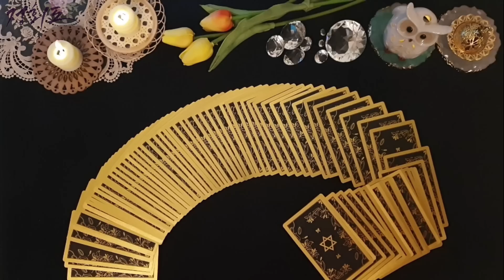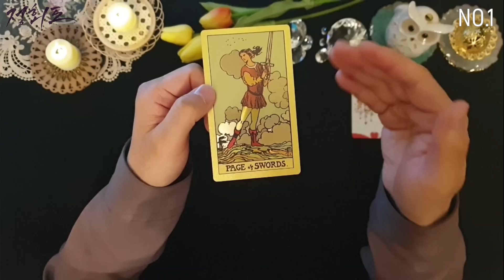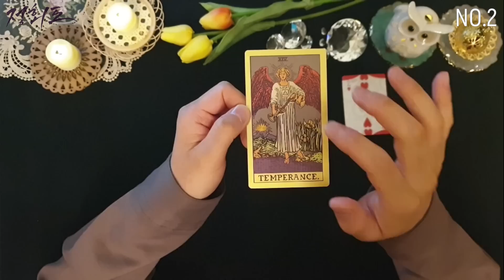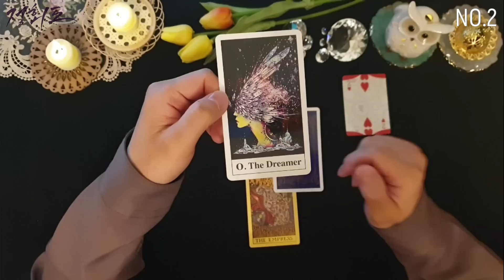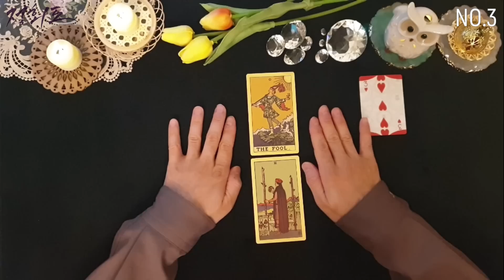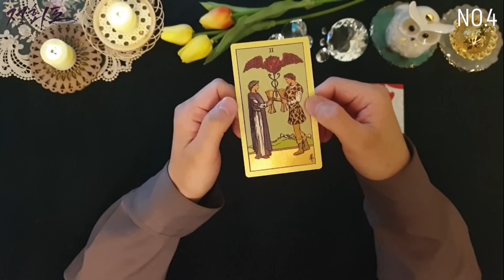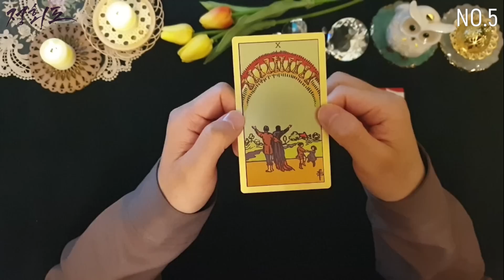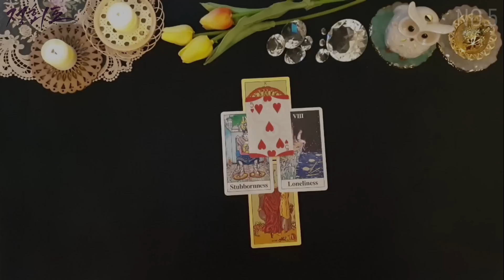[타로카드] 곧 맞이하게 될 운명적인 일!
나에게 다가올 운명같은 인연이나 일이 있을까요? 운명이라 함은 피할 수 없는 일이지만 미리 대비할 수 있다면???
🙏 TIME LINE🙏
🌟카드 선택 01:39
🌞Cards 1) 02:59
🌞Cards 2) 09:47
🌞Cards 3) 17:09
🌞Cards 4) 22:43
🌞Cards 5) 28:00
💌33:13

◈ 타로마스터 정회도 공식카페로 들어오세요